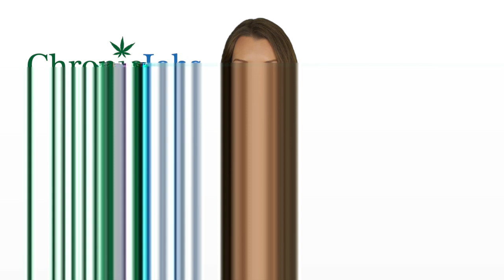Lake County Marijuana Jobs